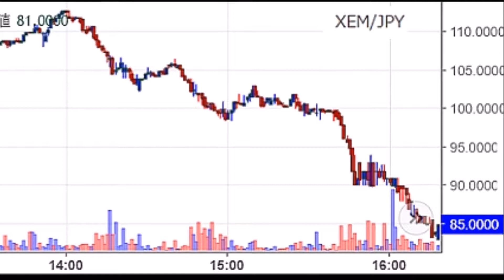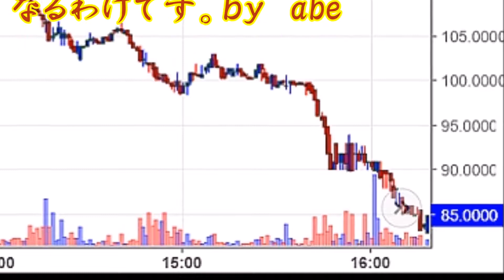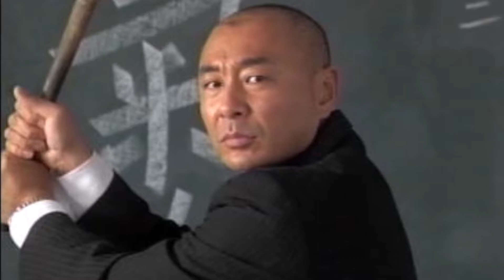XEM NEM 和製P2P暗号通貨 不正流出 580億円相当 CC謝罪会見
テレビで見ました！